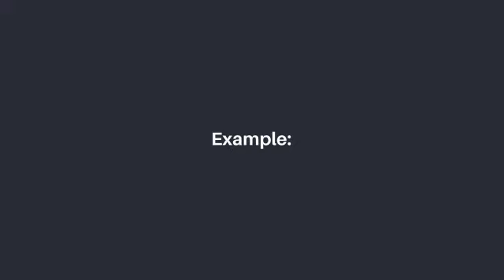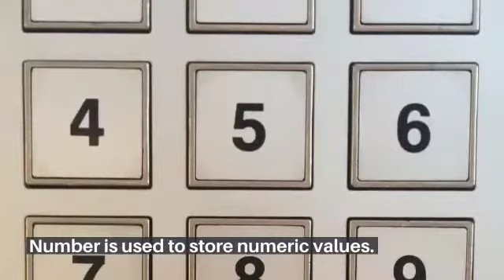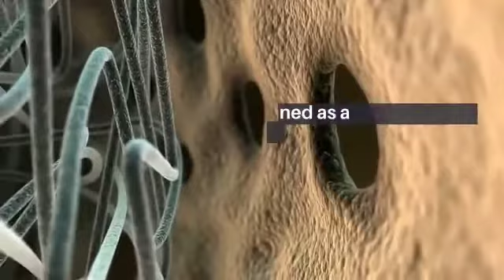Python Data Types what are the Basic Data Types in Python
In this tutorial you learn about the most important topic is Python Data Types what are the Basic Data Types in Python?